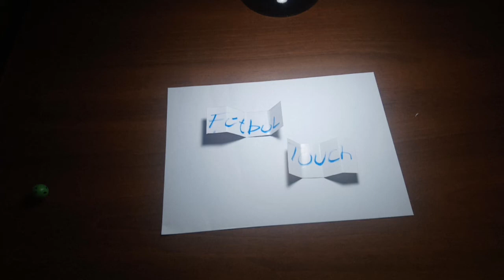FÚTBOL TOUCH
Técnica de Stop Motion sobre fútbol aplicada en objetos.